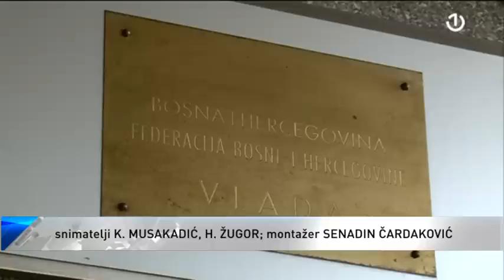Ko su novi ministri u Vladi Federacije BiH?